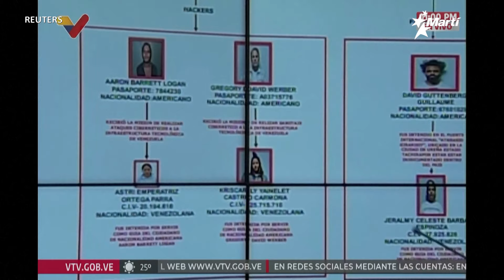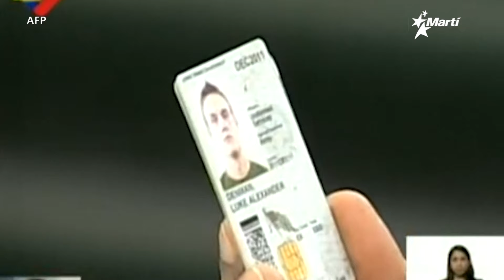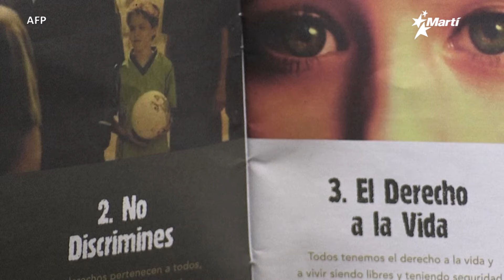Info Martí | Maduro sube la parada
El régimen venezolano sigue su escalada represora y aumenta las detenciones incluso anunció sin detalles del arresto de otros 3 ciudadanos estadounidenses acusados de ser parte de planes de un “nuevo” magnicidio.